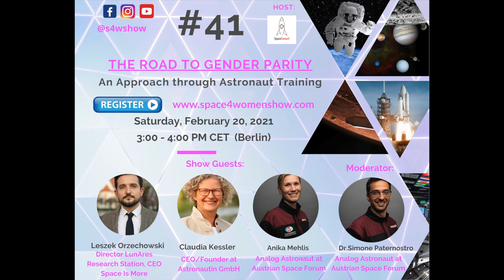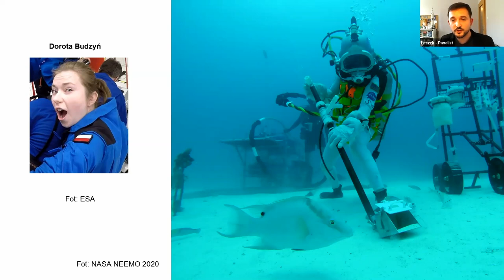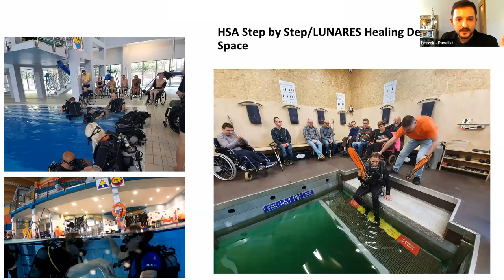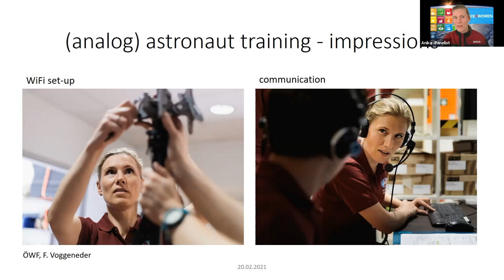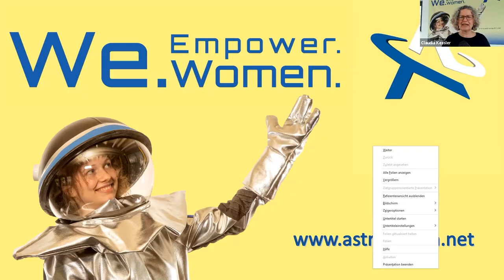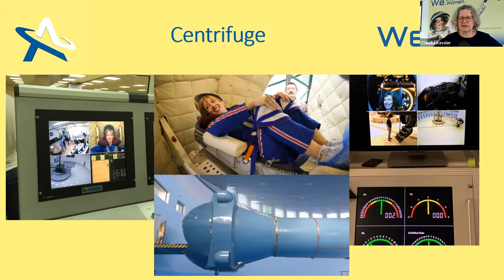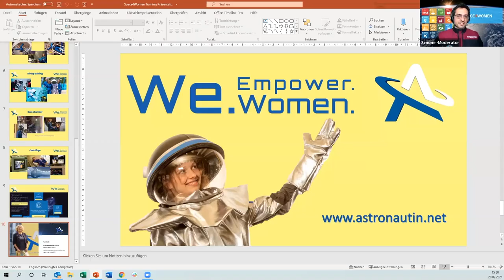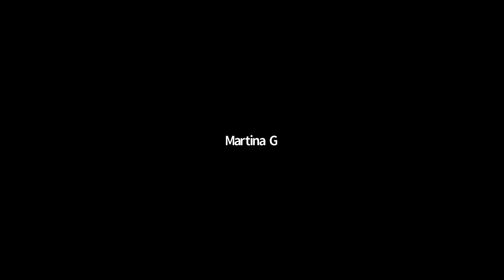#41: Road to Gender Parity Through Astronaut Training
Featuring guests:

🎙 Claudia Kessler, CEO/Founder at Astonautin GmbH;
🎙 Anika Mehlis, Analog Astronaut at Austrian Space Forum;
Leszek Orzechowski, Manager, LunAres Research Station;
🎤 Dr. Simone Paternostro, Analog Astronaut at Austrian Space Forum

In this hour long discussion you will learn about:

🔴 What are the main challenges and opportunities for gender-responsiveness in space as well as STEM fields
🔴 What are good practices in the space arena to attract and retain women and girls, achieve gender parity and fully leverage women and girls’ potential through astronaut training
🔴 What are the challenges and opportunities for leveraging STI to better address the needs of and empower women and girls in the space sector